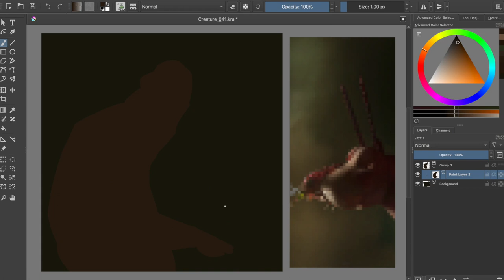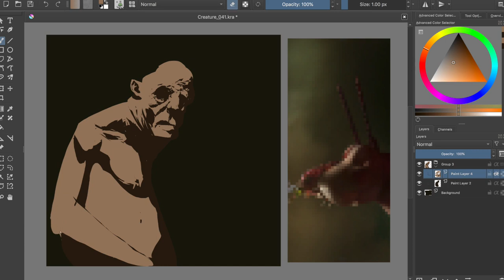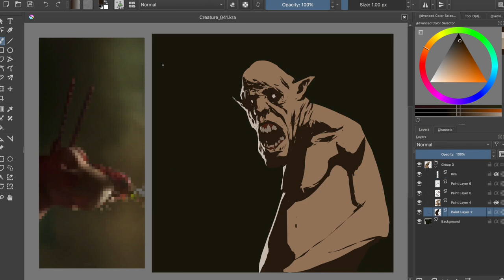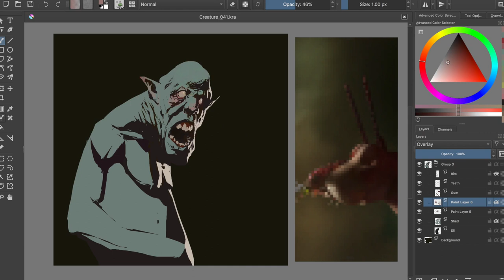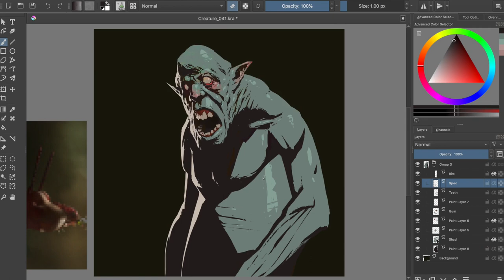Horror Art Digital Painting - Illustration Process #41 in Krita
I have to say that seeing the fantastic work of Karel D'Huyvetter totally pushed me to add some background for the first time! Reference image from the amazing Brad Rigney

This is the "speed painting" video #041 showing my process on how to paint an horror illustration in Krita. I hope this video will ignite the wildest passion in your heart!
KISS KISS